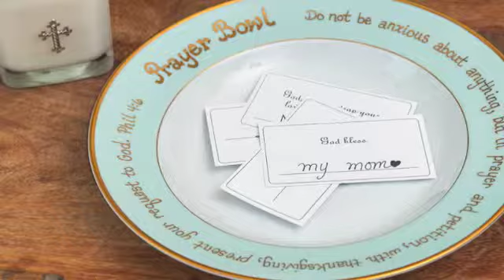Christian gift, prayer intentions, faith and hope, religious gift, Holiday gift, Prayer Bowl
A Perfect Place for Your Prayer Intentions
Write
Using your PrayerCard starters, write the person's name whom is in need of prayers.

Collect
Collect all of your prayer intentions in your PrayerBowl.

Pray
Daily find quiet time with the Lord to lift up all of those in your PrayerBowl.

My Story
I am a believer in the power of prayer. A few years ago I was extremely sick. Family, friends, and even strangers lifted me up to God in prayer as I went through many surgeries and treatments.

One day, I was again amazed by Christ showing His love through others: a woman named Angie whom I had never met before told me that she had prayed daily for me for a year. She went on to share that she kept a prayer bowl, and each day, she'd ask the Lord's blessing on the people who were in need at that time. I loved the idea so much that I quickly decided to create a distinctive prayer bowl for myself and a few others, and with that, PrayerBowls were born.

So many times we hear of a prayer request at church, Bible study, or even through email, and we pray for that person at that time. Often, we quickly forget to offer a prayer again while we shuffle back into our daily routine, but God tells us to pray continuously. So, simply place your prayer bowl where you sit daily, and jot down the names of those whom you're praying for on a slip of paper. Then, each day, alone or with your family, lift up those friends in need to the Lord.
Karen

Romans 12:12

What is a PrayerBowl?
A PrayerBowl is a bowl to place your prayer intentions, using the enclosed PrayerCards.

Where should I place my PrayerBowl?
Your PrayerBowl should be placed in a location where you can sit daily and find quiet time with the Lord. Examples are: your desk, bedside, side table by your favorite chair or your kitchen table.

Can Prayer Bowls be used as dinnerware?
PrayerBowls are not intended to be used as dinnerware.

What do I write on my PrayerCards?
Write down the person whom is in need of prayers, and whom you intend to pray for daily.

What do I do if I run out of PrayerCards?
You can always order more PrayerCards from the website. Many people choose to order extra sets with their first order, so they have extra on hand when the first 25 have been used. You can also make your own prayer strips by cutting paper.

How long will it take for my package to arrive?
Please go to our shipping information page (on our Prayer Bowl website) for an explanation on shipping policies and delivery.

Why don't you offer overnight shipping?
We are unable to promise orders to be processed in less than 2 days. We are a husband and wife team. One is a pre-K teacher, the other runs a franchise and we have 2 children. As we grow, we will be able to offer these additional shipping conveniences.

Romans 8:38-39
And I am convinced that nothing can ever separate us from God's love. Neither death nor life, neither angels nor demons,neither our fears for today nor our worries about tomorrow—not even the powers of hell can separate us from God's love. No power in the sky above or in the earth below—indeed, nothing in all creation will ever be able to separate us from the love of God that is revealed in Christ Jesus our Lord.

Prayer Bowls are a wonderful gift for Mom, a gift for Grandmother. Prayer Bowls are a great religious gift, Christian gift, a gift of faith, a gift for a friend.
A Prayer Bowl is also a thoughtful holiday gift, a birthday gift, an anniversary gift, a gift of celebration.